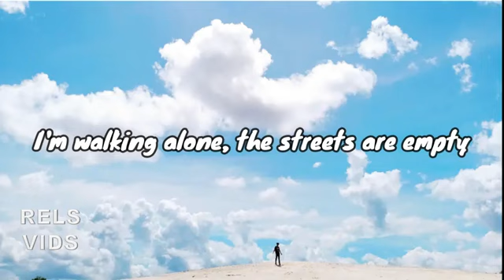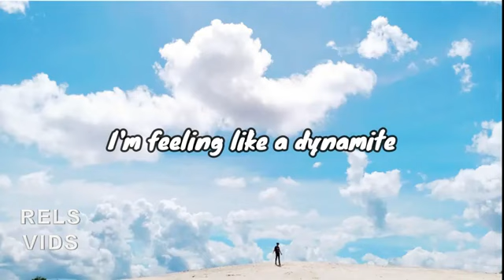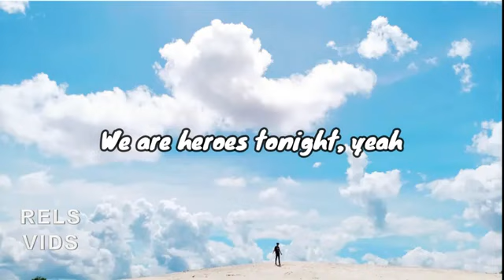Hero-tonight( no copy right song)🎤🎼